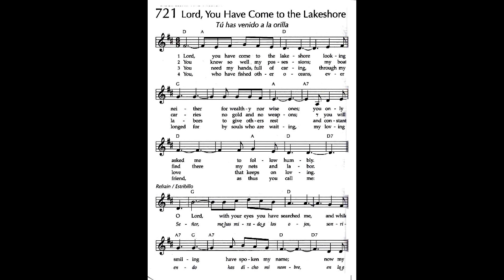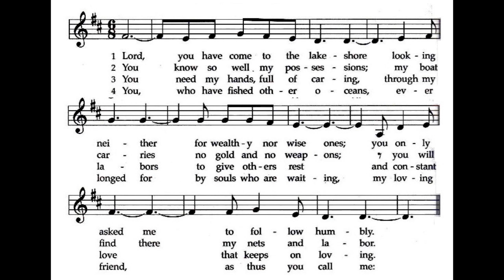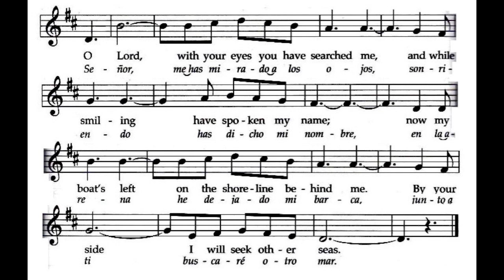Lord, You Have Come to the Lakeshore (Hymn 721)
First Presbyterian Church Oneonta Virtual Service
January 24, 2021
performers: Cindy Donaldson, Johana Arnold, Kim Paterson